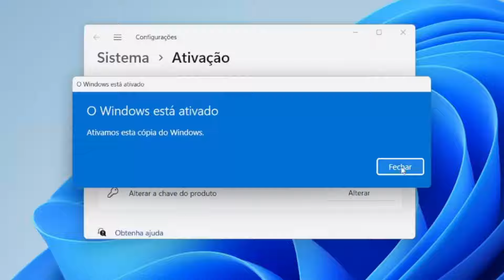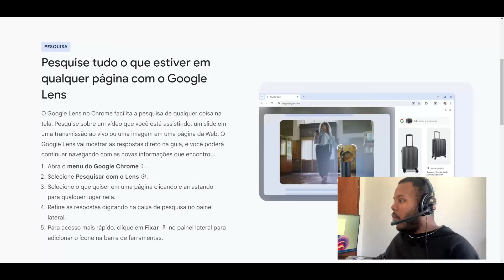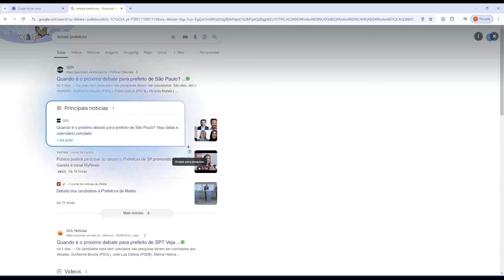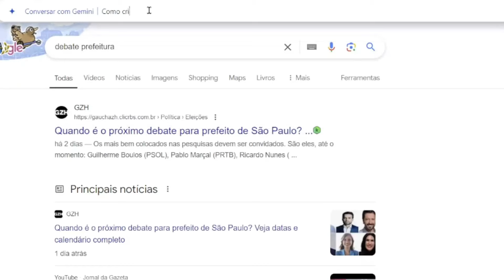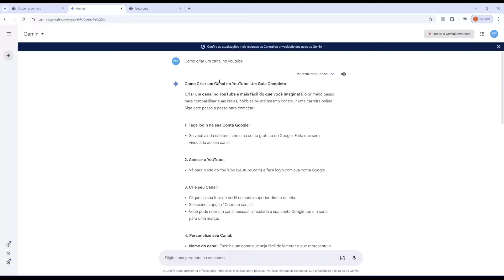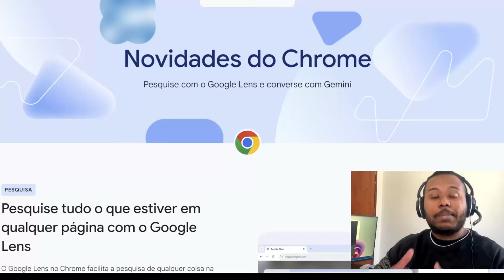SUPER ATUALIZAÇÃO DO GOOGLE CHROME - Google Lens e Gemini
Google Lens e Gemini chegam ao Google Chrome.
Goodoffer24 Código do cupom de 35%: HW30